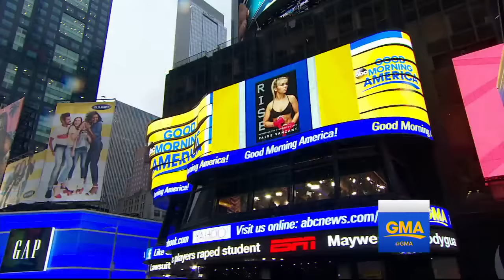Paige VanZant says 'MMA fighting saved my life'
The UFC fighter opens up about  some of her darkest moments and how fighting helped her heal in a new memoir, "Rise."